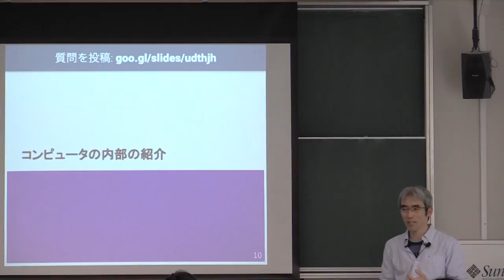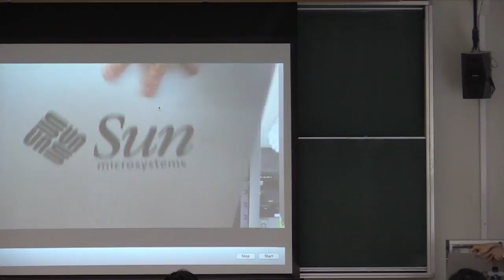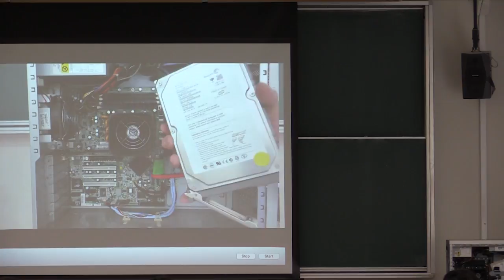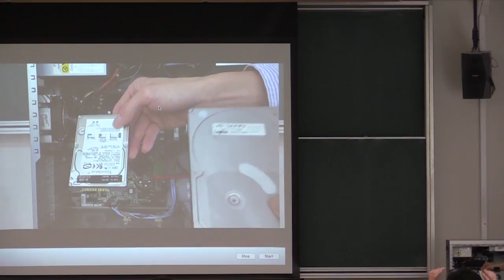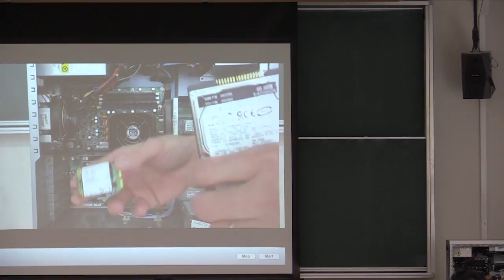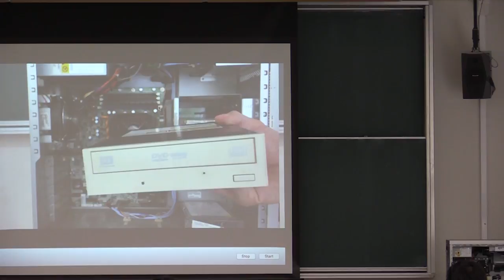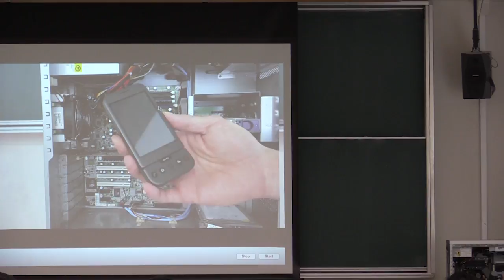計算機数学 I 2018 (1-2) コンピュータの内部の紹介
コンピュータの内部の紹介．